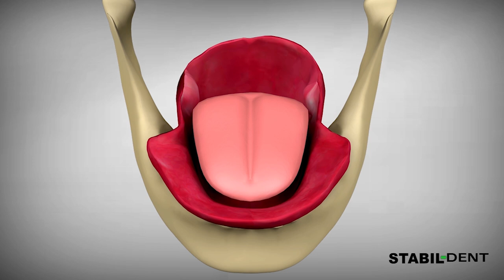Denture Stablizers-How To Keep Lower Dentures In Place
Stabil-Dent's patented denture stabilizer design solves the age old problem of unstabilized lower dentures. Stabil-Dent is a simple, cost effective way to hold your lower denture in place; eliminating expensive, invasive dental implants and eliminating or greatly reducing messy denture adhesives. Enjoy the benefits of more comfort and improved speech with Stabil-Dent. Stabil-Dent: the zinc free, denture adhesive and Cushion Grip alternative.

Please note;  Stabil-Dent always performs best with a laboratory relined lower denture and we recommend a reline before applying Stabil-Dent.  Stabil-Dent will not correct a poorly made lower denture or a denture that has not been appropriately relined.  Stabil-Dent stabilizes the rear of your lower denture; up and down, front to back and left to right but does not provide direct hold like adhesives or implants.